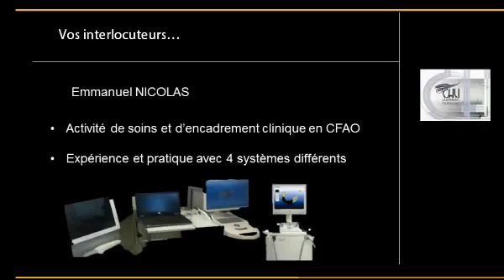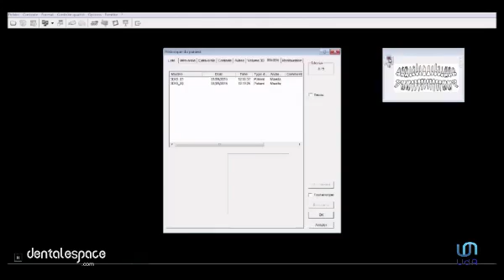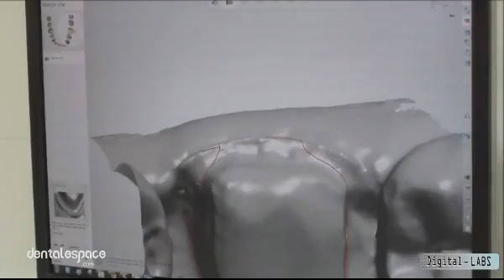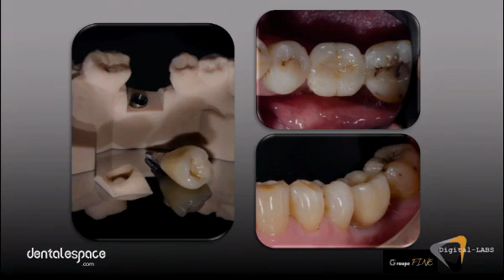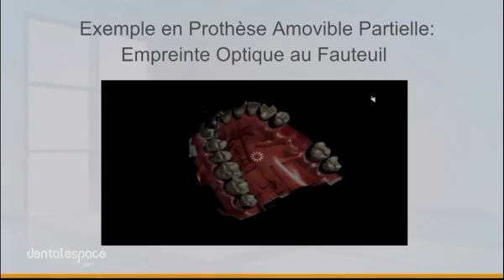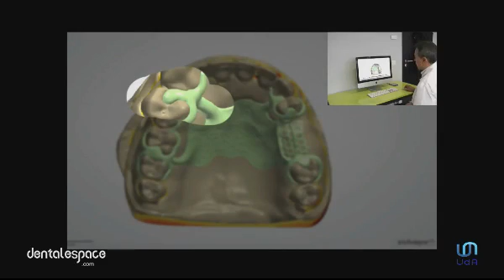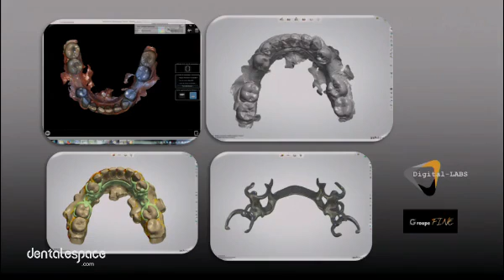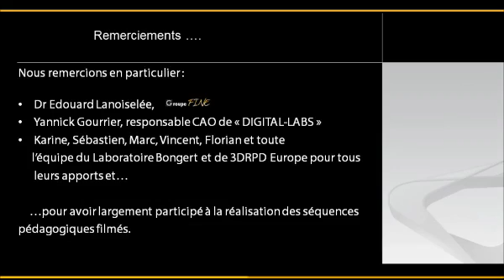💡 Le flux numérique en odontologie, c’est maintenant !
Le numérique est aujourd‘hui une réalité pour les dentistes et les laboratoires de prothèse. De la prise d‘empreinte à la réalisation de la prothèse, l‘environnement digital intervient à chaque étape du flux de travail !

☺️ (Re)découvrez le cas clinique en direct du Dr Emmanuel Lucas et du prothésiste Pascal Bongert.

Rediffusion de l'émission du 20 octobre 2015.

📱 Suivez-nous !

💻 Digital workflow in dentistry, it's now!

Digital technology is now a reality for dentists and dental laboratories. From impression-taking to prosthesis fabrication, the digital environment plays a role in every step of the workflow!

☺️ (Re)discover the live clinical case with Dr. Emmanuel Lucas and prosthodontist Pascal Bongert.

Rebroadcast of the show from October 20, 2015.